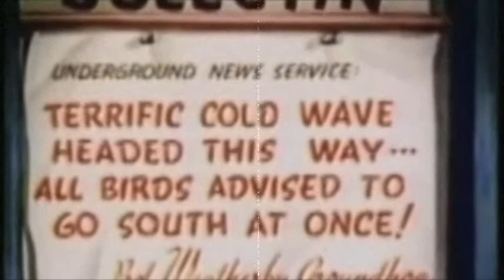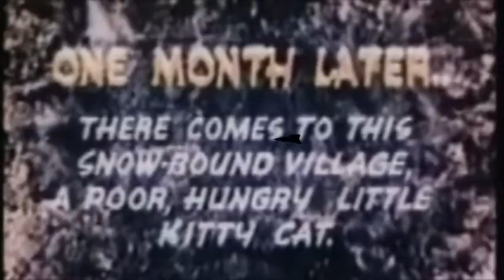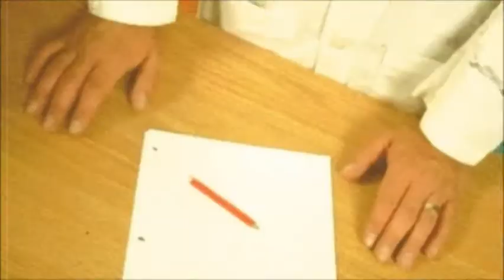It's A Cartoon Show '69! Episode 6: Math Mystery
Professor Z explains how numbers can be a math mystery. Plus, Woody Woodpecker kills a Moose. Aww Man Kids!

Instructions for Math Mystery:
1. Add the current year to your birthday
2.Add your zip code to the first product.
3. Add them all together
4. Divide by eleven.
What did you get? What did you get? What did you get? What did you get?